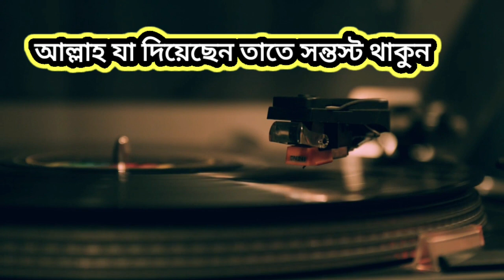আল্লাহ যা দিয়েছেন তাতে সন্তুষ্ট থাকুন Be content with what God has given you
Be content with what God has given you
আল্লাহ যা দিয়েছেন তাতে সন্তুষ্ট থাকুন
সম্পদ, চেহারা, সন্তানাদি, গৃহ ও মেধা আপনার ভাগে যা আছে তাতে আপনাকে অবশ্যই সন্তুষ্ট থাকতে হবে। “সুতরাং, আমি আপনাকে যা দান করেছি তা গ্রহণ করুন এবং কৃতজ্ঞ হোন।” (৭-সূরা আল আরাফ: আয়াত-১৪৪)
ইসলামের প্রাথমিক যুগের অধিকাংশ আলেম ও ধাৰ্মিক মুসলিমগণ দরিদ্র ছিলেন; তাই তো একথা বলা নিষ্প্রয়োজন যে, তাদের সুন্দর সুন্দর বাড়ি ঘর বা গাড়ি ঘোড়া ছিল না। এমন অসুবিধা সত্ত্বেও তারা সফল জীবন যাপন করেছিলেন। কোন যাদু দিয়ে নয় বরং তাদের যা দান করা হয়েছিল তার যথাযথ প্রয়োগ করে, তাদের সময়কে সঠিক পথে ব্যয় করে তারা মানব জাতির কল্যাণ সাধন করেছিলেন।
এ কারণে তাদের জীবন, তাদের সময় ও তাদের মেধা বরকতময় ও কল্যাণকর হয়েছিল। অপরপক্ষে, কিছু লোক আছে, যাদেরকে সম্পদ, সন্তান-সন্ততি ও সব ধরনের নেয়ামত দ্বারা ভূষিত করা হয়েছে।
আবার এ নেয়ামতসমূহই তাদের দুর্দশা ও ধ্বংসের কারণ হয়েছে। তারা তাদের সহজাত প্রকৃতি যা বলত, তা থেকে অর্থাৎ একমাত্র পার্থিব জিনিসই যে সবকিছু নয়-এ কথা থেকে বিচ্যুত হয়ে গিয়েছিল। যারা বিশ্ববিখ্যাত বিশ্ববিদ্যালয়সমূহ থেকে বহু উপাধি অর্জন করা সত্ত্বেও অখ্যাতির সর্বশ্রেষ্ঠ উদাহরণ হয়ে আছে, তাদের দিকে লক্ষ্য করুন। তাদের মেধা ও ক্ষমতা অকেজোই থাকছে। যখন নাকি অন্যরা যাদের জ্ঞান সীমিত— তাদের যা দান করা হয়েছে তা দিয়েই তাদের নিজেদের ও সমাজের উভয়ের পাহাড়সম উপকার করতে পেরেছেন।
আপনি সুখ সন্ধানী হয়ে থাকলে আল্লাহ তায়ালা আপনাকে যে চেহারা সুরত দিয়েছেন, তাতে আপনার পারিবারিক অবস্থাতে, আপনার কণ্ঠস্বরে, আপনার বুঝ শক্তির স্তরে ও আপনার বেতনের পরিমাণের উপর পরিতৃপ্ত থাকুন।
প্রকৃতপক্ষে বর্তমানে আপনার যা আছে তার চেয়েও কমের উপরও (বা তার চেয়ে কম নিয়েও) নিজেকে পরিতৃপ্ত মনে করা উচিতআমাদের পূর্ববতী যে সব মুসলিমগণ বিভিন্ন প্রতিকূল অবস্থা মোকাবেলা করে জীবনে উৎকর্ষ সাধন করেছিলেন তার একটি তালিকা নিম্নে আপনাদের দেয়া হল:
আতা ইবনে রাবাহ: তিনি তার সময়ে জগদ্বিখ্যাত একজন আলেম ছিলেন।
তিনি শুধু মুক্ত ক্রীতদাস ও নাকবোচাই ছিলেন না, অধিকন্তু পক্ষাঘাতগ্রস্তও ছিলেন।
আল আহনাফ ইবনে ক্বাইছ : তিনি আরবদের মাঝে তার অনন্য ধৈর্যের কারণে প্রসিদ্ধ ছিলেন।
শীর্ণ, কুজো, পঙ্গু (খোড়া) ও দুর্বল-ভঙ্গুর দেহ হওয়া সত্ত্বেও তিনি ঐ সুখ্যাতি অর্জন করেছিলেন।
আল আ-মাশ : তিনি তার সময়ের একজন অতি প্রসিদ্ধ হাদীস শাস্ত্রবিদ ছিলেন। তিনি এক আজাদ ক্রীতদাস ছিলেন। তার দৃষ্টিশক্তি ভালো ছিল না। তিনি ছিলেন দরিদ্র। তার পোশাক ছিল ছেড়া-ফাটা। তার বেশভূষা ছিল আলুথালু এবং তিনি দরিদ্র জীবন যাপন করতেন।
প্রত্যেক নবীই (আঃ) কোন না কোন সময় রাখাল ছিলেন। দাউদ (আঃ) কামার ছিলেন, যাকারিয়া (আঃ) কাঠমিস্ত্রি ছিলেন ও ইদ্রীস (আঃ) দর্জি ছিলেন; তবুও তারা শ্রেষ্ঠ মানব ছিলেন।
অতএব, আপনার দক্ষতা, সৎকাজ, আচার-আচরণ ও সমাজের প্রতি অবদানের ওপর আপনার মূল্য নির্ভর করে। তাই রূপ-লাবণ্য, সম্পদ বা পরিবার যাই আপনার জীবনে হারিয়েছেন তার জন্য দুঃখ করবেন না এবং আপনার জন্য আল্লাহ তায়ালা যা বরাদ্দ করেছেন, তাতে পরিতুষ্ট থাকুন।
نَحْنُ قَسَمْنَا بَيْنَهُم مَّعِيشَتَهُمْ فِي الْحَيَاةِ الدُّنْيَا

আমিই এ জগতে তাদের মাঝে তাদের জীবিকা বণ্টন করি। (৪৩-সূরা আয যুখরুফ: আয়াত ৩২)